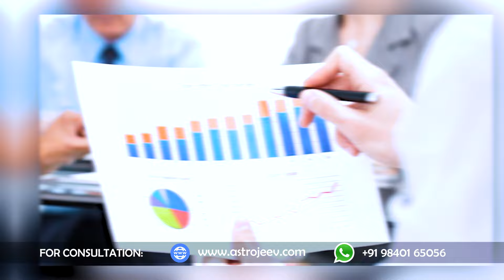PUNARPOOSAM NAKSHATRA - Kadagam & Midhunam - AstroPsychology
00:00 - Intro
05:09 - First Look and Characteristics
10:34 - Symbol
11:20 - Animal
12:15 - Nakshatra Deity
13:11 - Famous Personality
17:54 - Relationship
18:49 - Health
19:31 - Career
20:56 - General Advices